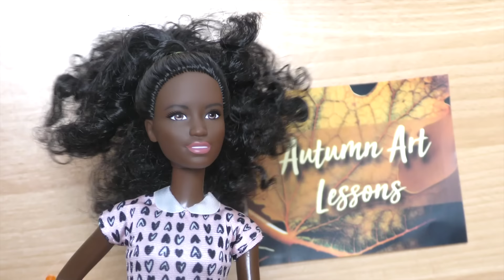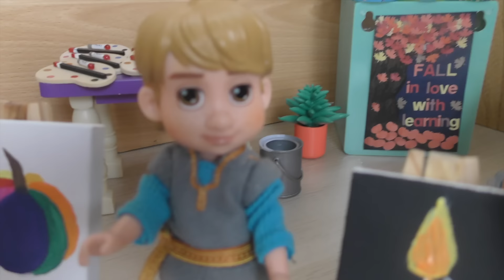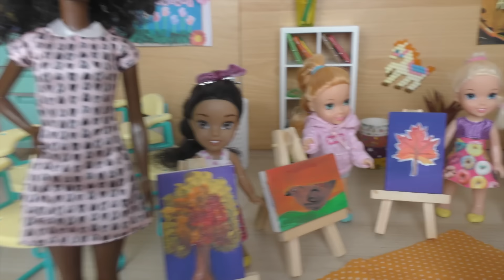Elsie and Annie Art Class at School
Elsa and Anna are taking part in a fall art competition at school. Who is going to win and get the prize? Learning to be creative.